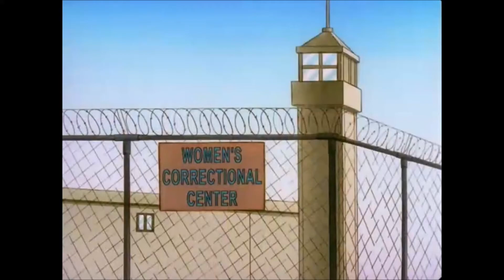Bill Picking up Women - King of the Hill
That's a whole different level of desperate